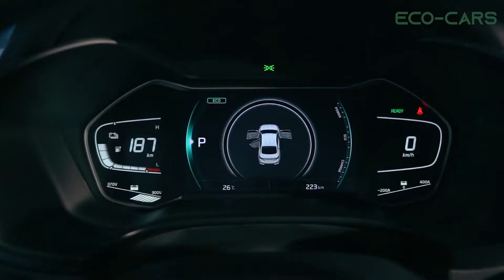KIA K3 ECO CAR , TOP CARS UZB , BEST ELECTRIC CAR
KIA K 3 top car